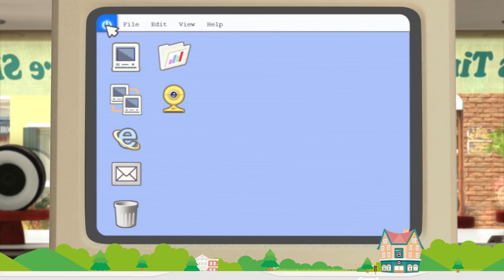布鲁姆斯小镇旅行的最佳情节│变形警车珀利│儿童卡通│变形警车珀利TV 中文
安全, 事故, 救助, 卡通，动画